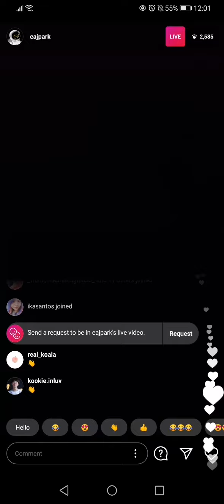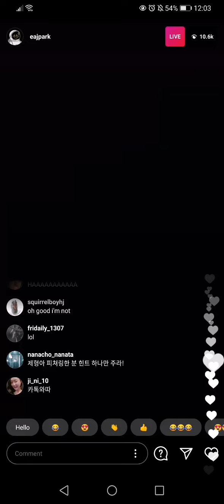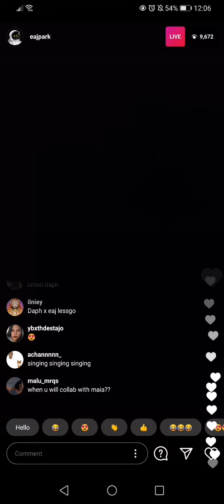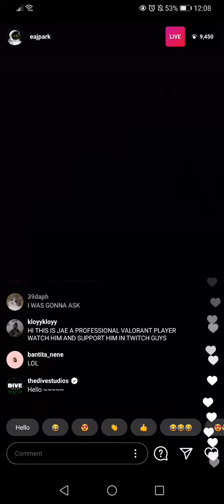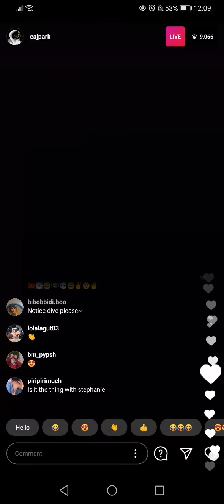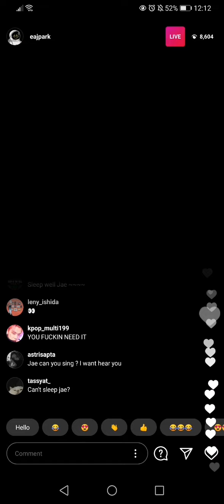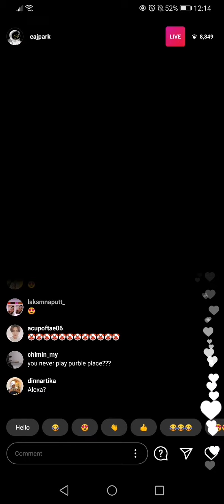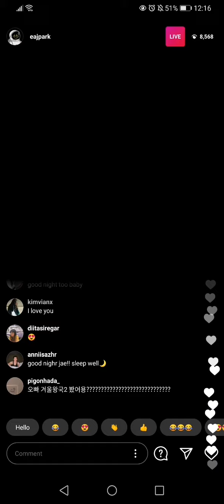jae ig live 201108